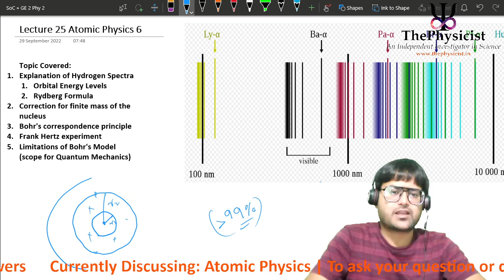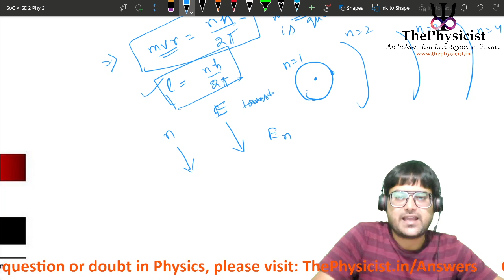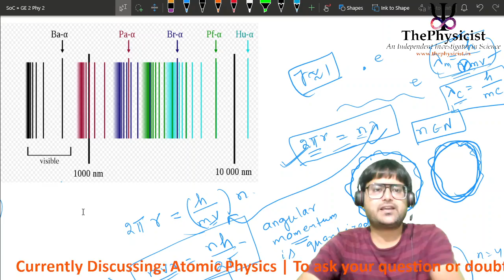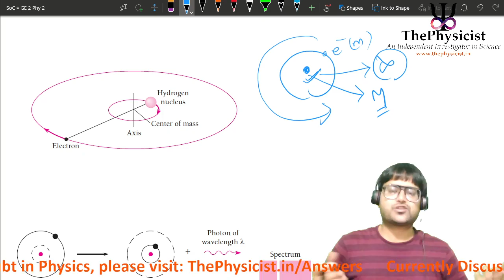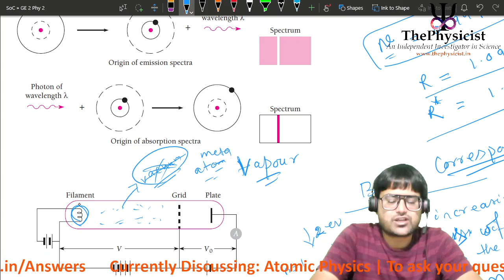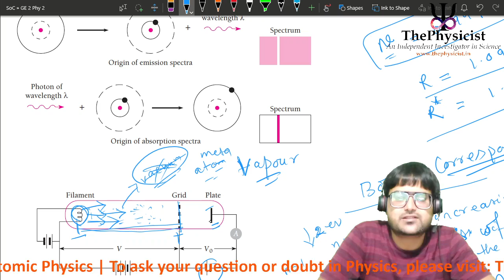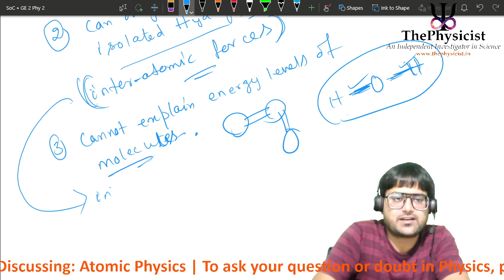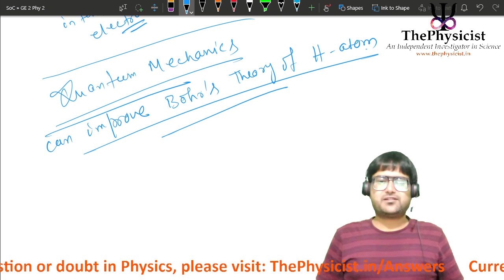Lecture 25 Atomic Physics 6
Topic Covered:
1. Explanation of Hydrogen Spectra
 1. Orbital Energy Levels
 2. Rydberg Formula
2. Correction for finite mass of the nucleus
3. Bohr's correspondence principle
4. Frank Hertz experiment
5. Limitations of Bohr's Model (scope for Quantum Mechanics)